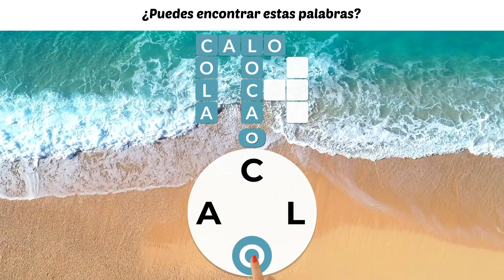ES_beachsplit_1920x1080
ES_beachsplit_1920x1080 - Ad Video